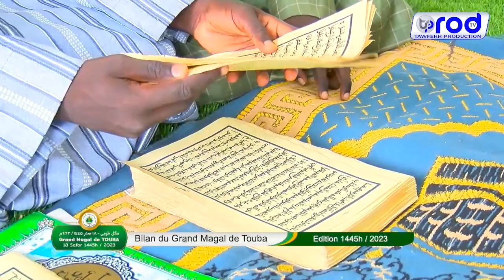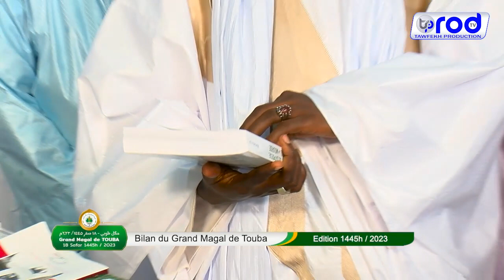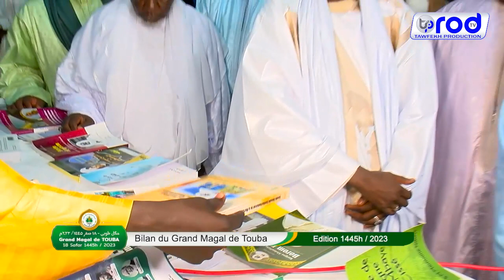Plateau Special Bilan Magal Touba 2023 N1